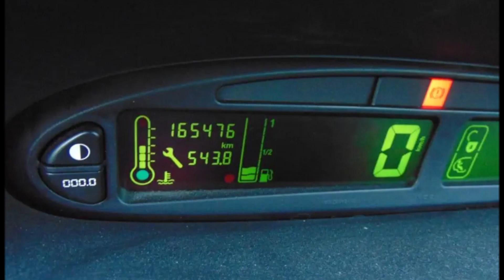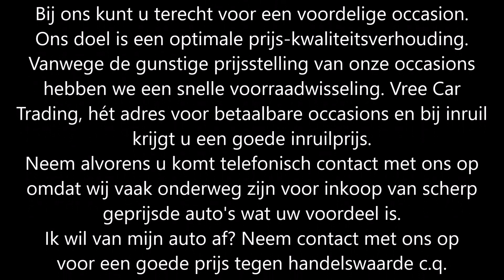SOLD Citroen Xsara 1.6I Picasso 2005 NAP | Vree Car Trading occasions hengelo gld. | ©Henny Wissink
Citroen Xsara 1.6 I Picasso 70KW | BJ2005 | SLECHTS 165 DKM NAP | SOLD / VERKOCHT!

Goed rijdende en keurig onderhouden Citroen Xsara!

Deze auto is voorzien van elektrisch bedienbare ramen, centrale deurvergrendeling op afstand, originele radio cd speler, boordcomputer, climate control, trekhaak en ga zo maar door! Kortom te veel om op te noemen.

De Citroen heeft een originele en volledig aantoonbare kilometerstand van slechts 165476 kilometer, uiteraard is het teller rapport keurig aanwezig bij de Citroen net zoals alle bijbehorende boekjes, de distributieriem is vervangen bij 122 DKM, deze kan dus nog geruime tijd mee, de Citroen heeft nog een geldige APK tot en met 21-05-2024!

Kortom een zeer fijne en ruime auto voor nog vele jaren onbezorgd rijplezier!

Merk & Model, uitvoering; Citroen XSARA, 1.6 I PICASSO 70KW
Brandstof; Benzine
Bouwjaar; 2005
Transmissie; Handgeschakeld 5 versnellingen
Onderhoud; Onderhoudsboekje
APK tot; 21 mei 2024

Opties:
• ABS
• Airbags
• Airconditioning
• Alarm
• Boordcomputer
• Centrale vergrendeling
• Climate control
• Elektrische buitenspiegels
• Elektrische ramen
• Metallic lak
• Mistlampen
• Radio
• Startonderbreker
• Trekhaak
• Verwarmde buitenspiegels

Hummeloseweg 20
7255 AH Hengelo GLD